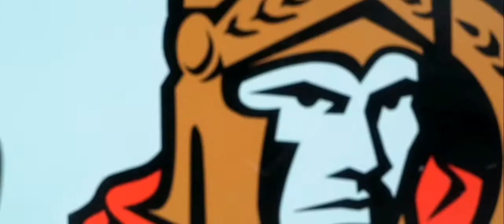Colin White | Highlights | #36